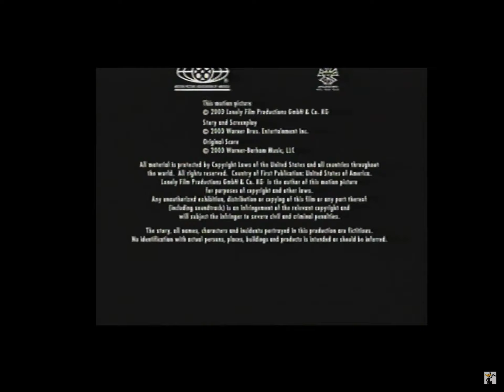Yellow Daffy Duck spotted at the end of Looney Toons: Back in Action